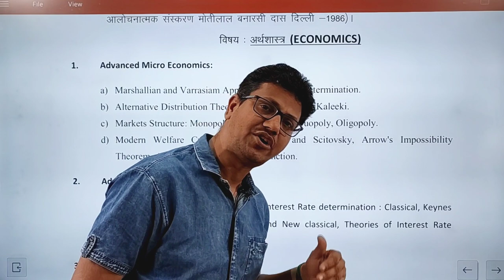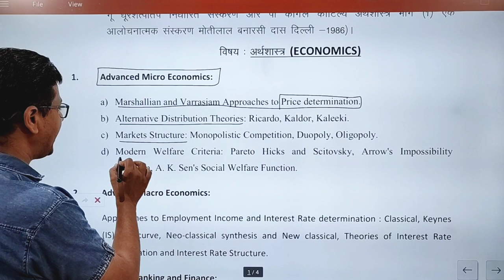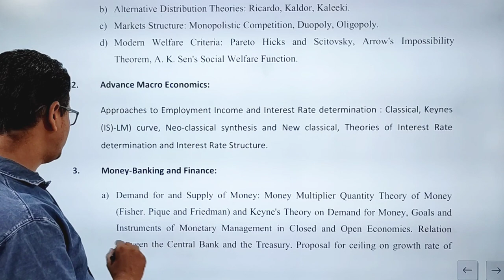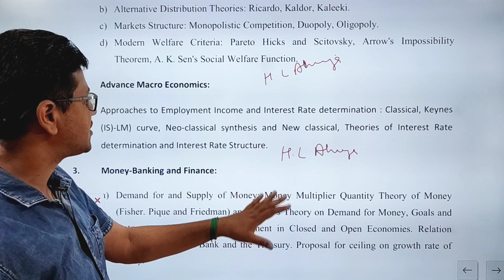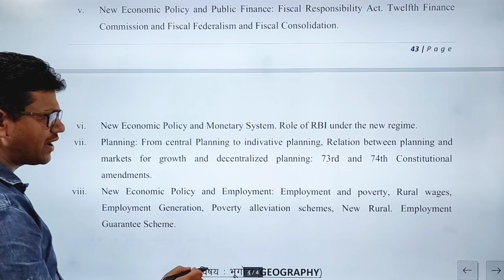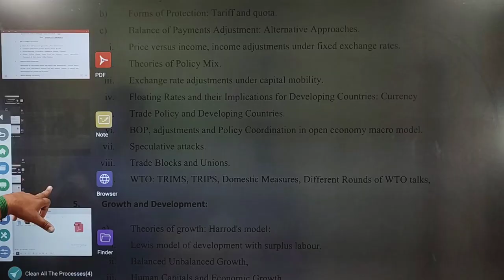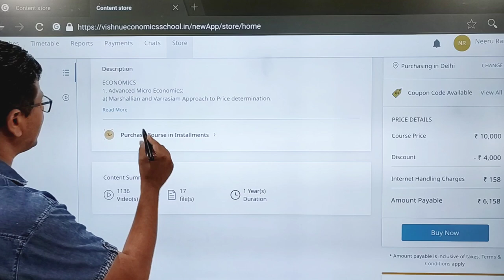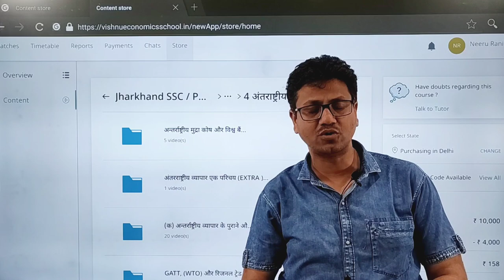PGT JSSC PGT Teacher Vacancy 2023 | PGT Economics Syllabus Discussion Syllabus Discussion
JSSC PGT Teacher Vacancy 2023 | PGT Economics Syllabus Discussion

DEMO
ENGLISH MEDIUM